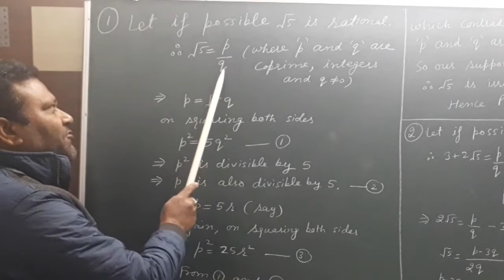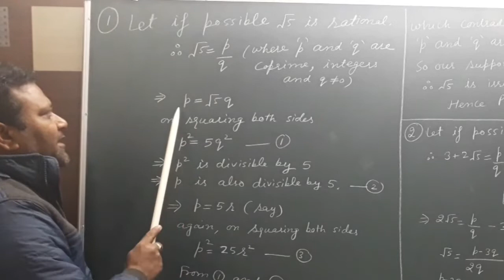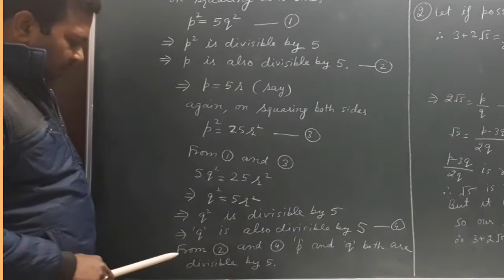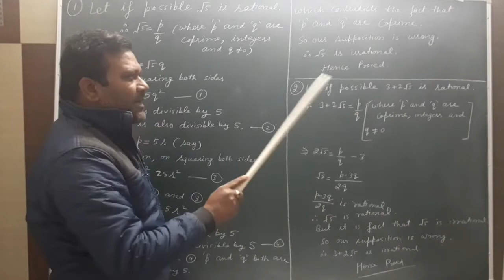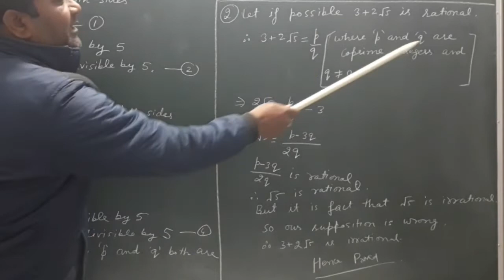CLASS 10TH|NCERT|EX.1.3|Q.NO.1 AND 2